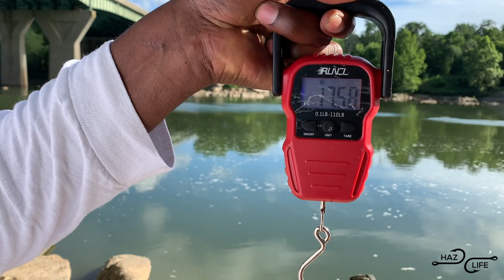Bluecat Fishing Using Live Bait | Potomac River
Join me as I fish with Live bluegill for he first time! I take my friend out on the potomac and he catches the biggest fish he has ever caught!!! I am also jined by Thefishinmagicain2.0